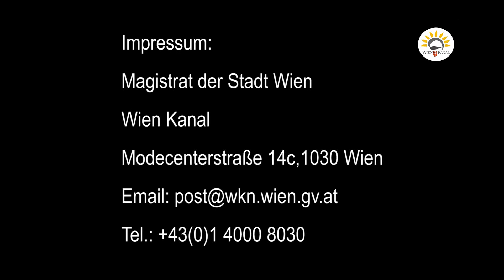Wiener Kanalarbeiter - Supersauger im Einsatz